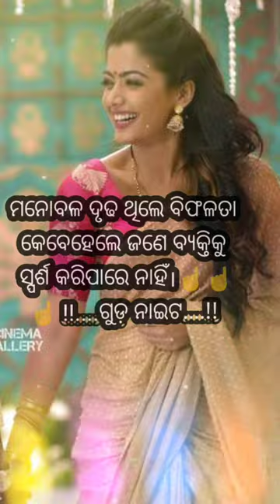GOOD NIGHT SHAYARI ODIA PART 78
YouTube search
Mayabini odia new serial.
Me rang sharbaton ka song.
Natia comedy.
Noodles.
Odia film.
Odia story.
Patil kamariya mor hai hai.
Sindura ra adhikara odia serial.
Sidhura adhikara.

Tu heer meri main ranjha tara.
Bhoot.
Daitari das daitari.
Appki yad aaye ta dil kiya karen.
aashika bhatia.
Aayoda ama aayo re dj song.
Abrazkhan comedy.
 Achha achha tiktok.
Agalpur dj
Ama gaon baha hebu.
Amaga mai per katha.
America ka.
Ap dhillon.
Aparajita.
Avinash patshala.
Bahagara video odia video.
Balsi kirtan sambalpuri.
Barsha sahu life style.
Bata chalu chalu sarigala kebe paril.
Bhagyo Hath Re Dori odia serial.
Bhuta.
 Bhuto comedy.

 BidyaRana.
 brother sister video.
cat.
CG song DJ.
Chakala ghain chakala ghain angan.
Chandramukhi laka laka.
Chocolate.
 chocolate video.
 comedy status.
 dance video.
Dekhiye kis kadar humko tumse py.
Desia dj song 2023.
Dhinak din nachu mein songs.
Dholbaje.
Dine aina ku bhangi dhekhili.
Dj song.
Dream 11keise khele.
Excel magic trick.
Gajara.
Gapa.
Gappa.
Gilli serial.
Gita odia serial.
Gorilla.
Gua ghia.
Guitar.
Gupchup gupchup.
Hara hara shambu.

Hello rani.
Hindi bhajan geet.
Hindi song.
 Hindi video.
 Hira Manik.
 hot hot lip kiss status
 love song.
Is Pyar Ko Kya Naam Doon.
Jagatare paibuni amiti thakura tia.
Jamuna jibaku mote hoichhi mona.
Jannat sajai maine tere liye.
Jhia amara nuabohu.
Jhili odia serial.
Jhili zee sarthak.
Jhilli serial today full episode.
Kahara hebi kandhei new serial.
Khandagiri jatra 2023.
Kichi kichi kahuthila mo papuli rekha.
Kum kum bhagya promo.
Kya comedy.
Le le le baula.
Lingaraj mandir.
Love status odia.
mahadev.
mahashivratri mantra.
male reproductive system notes.
mangula kanya serial.
mastaru mastaru song.
misty misty.
mixture dana nritya.
Mixture danda naritya.
Mote bisa tike deijibu.
Mu sahu paribini tu aau kaha hata dharile.
Nilakhi patra tik tok
Nisha moharana video all.
Nisha nisha bharti.
 Nokia.
Odia.
Odia album video song.
Odia bhajana ringtone.
Odia comedy natya  comedy.
Odia film comedy.
 Odia Gappa Odia gopo.
 Odia new song status.
 Odia Raja.
 odia sad song.
Odia Sarthak.
videos hot.
 Odia song 2023.
 Odia song guitar.
 Odia song new 2023.
 Odia short.
Odia shorts.
Odia status.
 Odia video.
Odia sad song
 Odia Gappa.
 old Sambalpuri song.
 Oriya.
 Oriya bhajan.
 Pintu Nanda.
Pintu Rupa Khushi Express.
 Raju Das.
rani panda jatra scene.
reels video.
rupesh jojonew song.
sab video.
sambalpuri dance.
Sambalpuri Tik Tok video.
 Sambalpuri.
 Sambalpuri song.